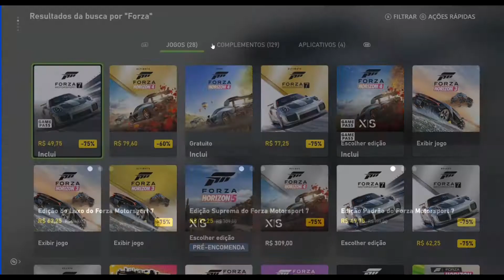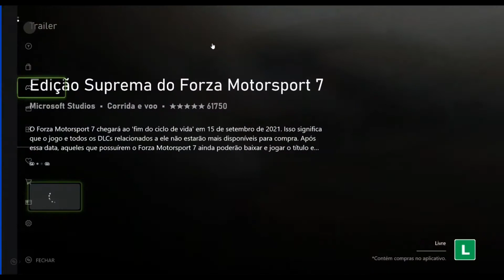[NEWS!] Forza Motosport 7 - Acabando o desconto. [+Corre bichão!]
Pessoal, este vídeo vem pra avisar que o desconto pra aquisição do Forza 7 está chegando e dia 15 de setembro ele cai fora da loja.

Se você curte o conteúdo do canal e deseja ajudar com qualquer valor, segue a minha chave PIX para doações.